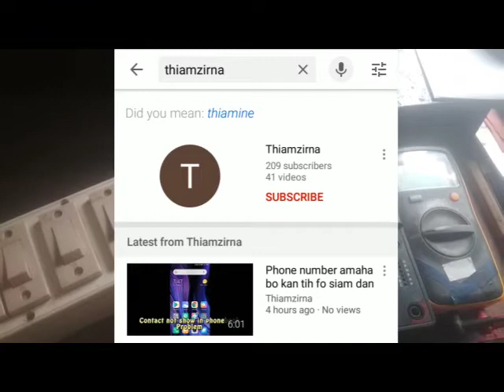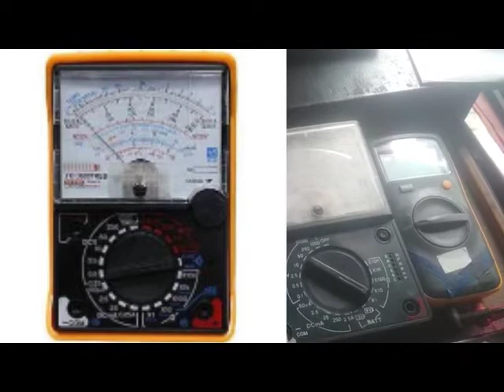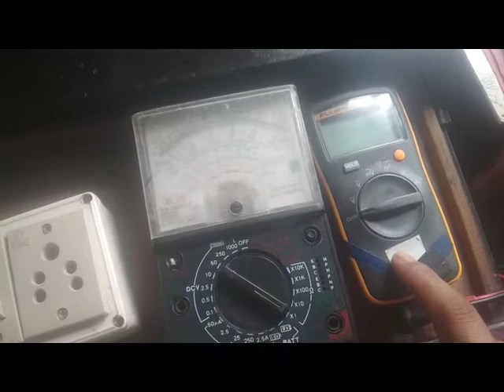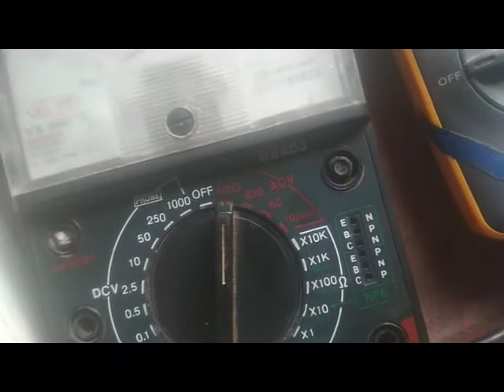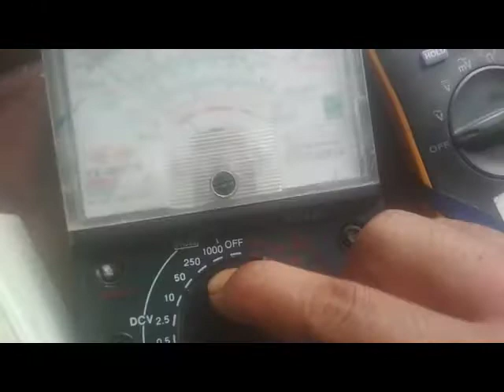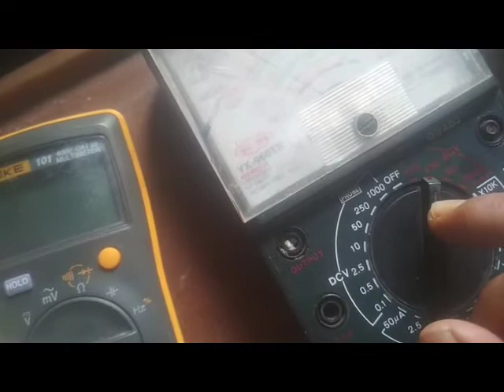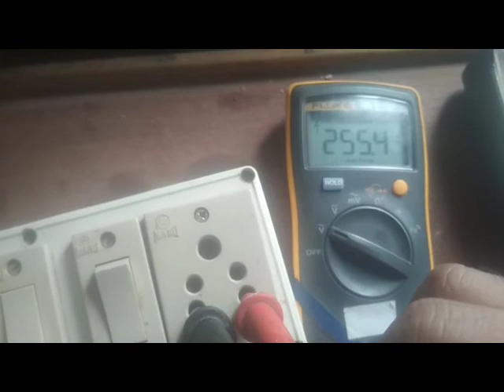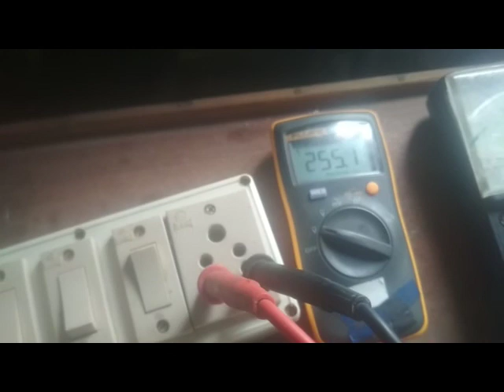Multimeter Tutorial | Checking Alternating Current (AC)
Multimeter hmanga Alternating Current (AC) check dan.